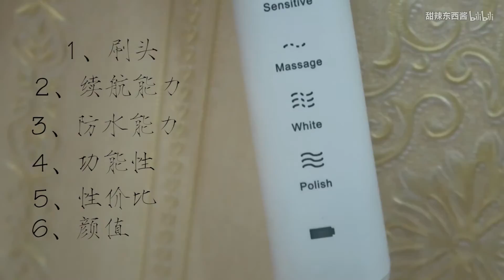揭秘电动牙刷！超详细攻略教你如何挑选电动牙刷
今天大家喝AD钙奶了吗